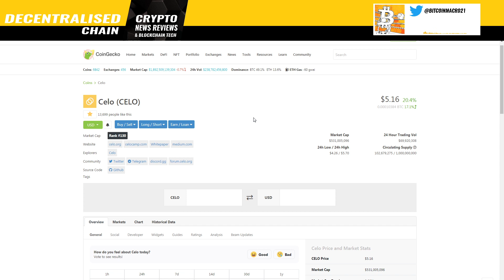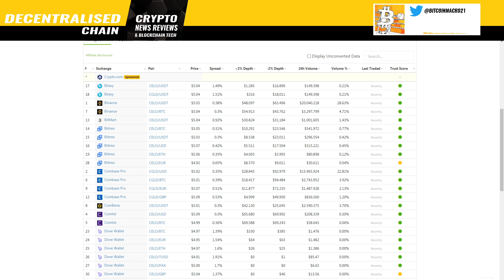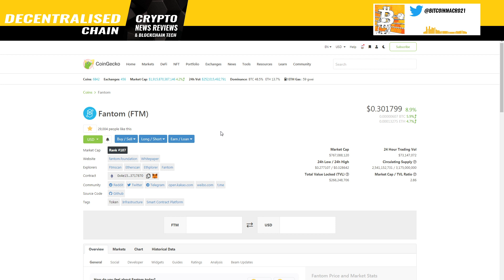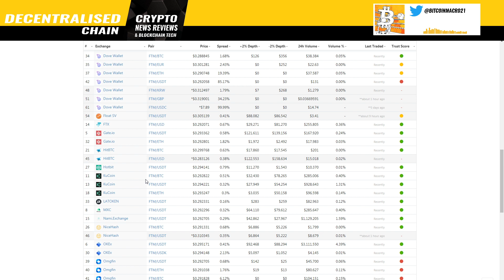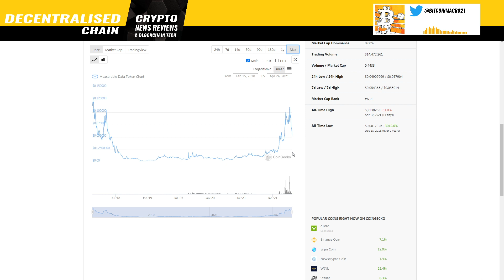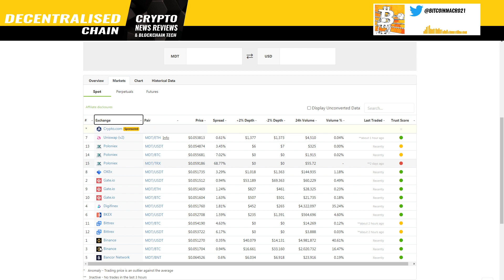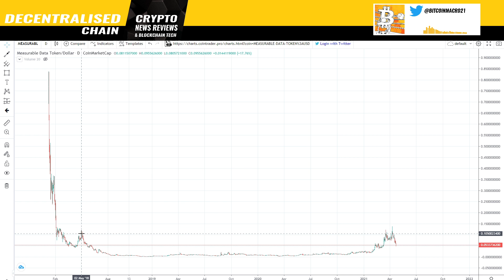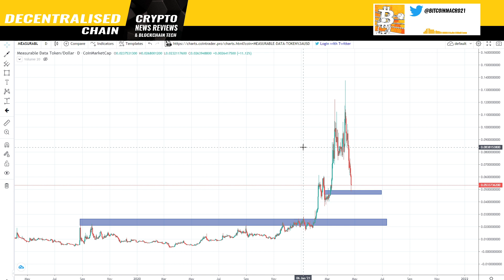Top Altcoins to BUY NOW. Top Altcoins to buy during the DIP. CELO WAVES IOTX and MORE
In this epsiode we review 6 Altcoins I belive are yet to move higher, they have been lagging in term of price action. These coins are READY!

0:00 Intro
00:32 Waves
03:33 Algorand
08:10 Celo
11:48 Fantom
14:30 Iotex
18:13 Measurable Data Token
22:48 Like, Subscribe, Comment